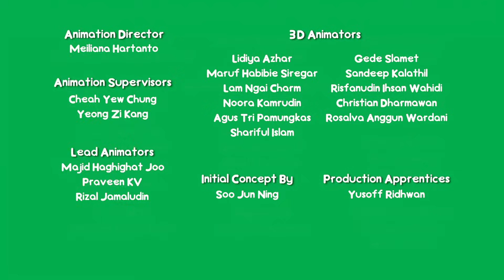Cam & Leon | 3 NEW ACTS | Compilation | Cartoon for Kids | Funny Cartoon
WOO HOO! WE have 3 NEW ACTS - a compilation of 3 episodes Bow & Arrow, Remote Control car and Chattering Teeth!  Watch on for adventure and loads of fun and laughter!